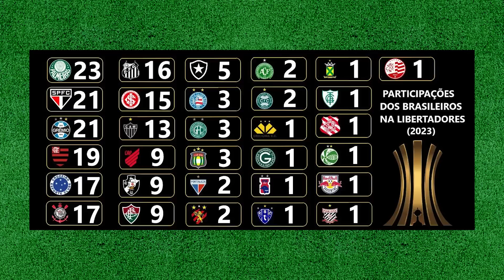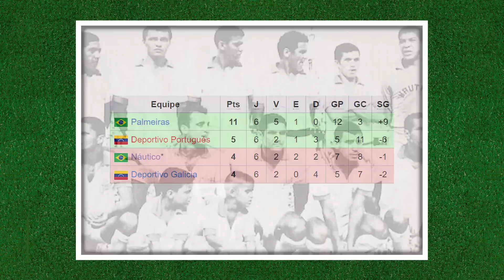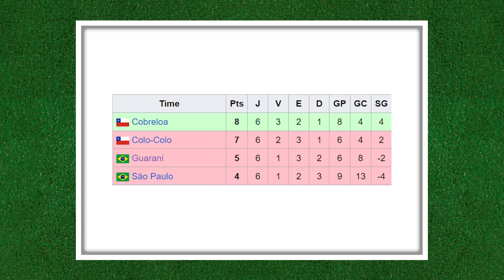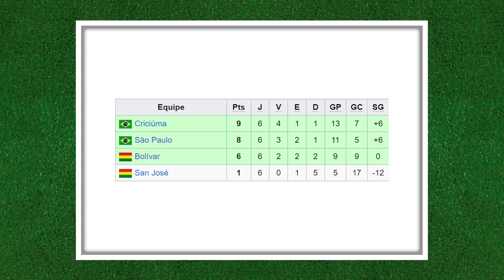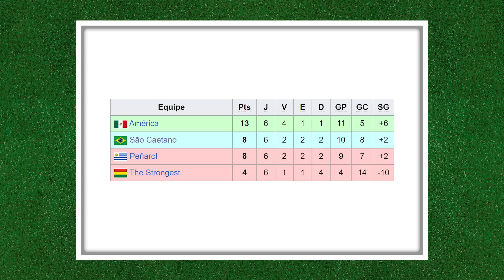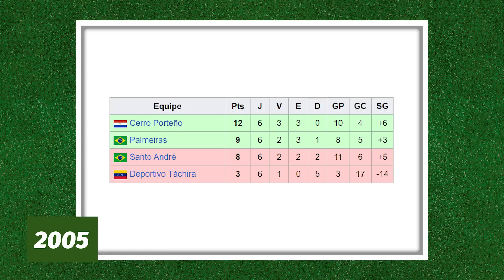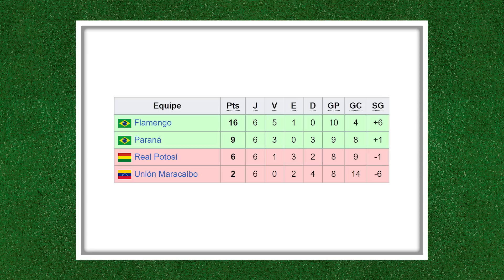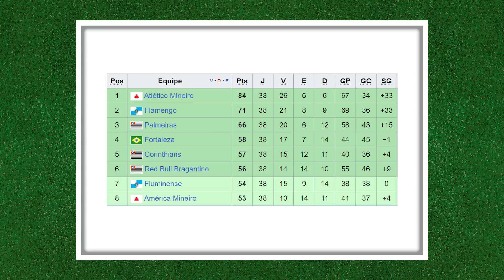TIMES QUE VOCÊ NÃO SABIA QUE JOGARAM A LIBERTADORES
Até a edição de 2023, 31 times brasileiros já jogaram a Copa Libertadores. Você lembra de todos?